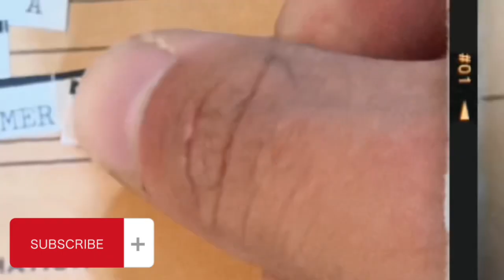They Both Fell Over A Cliff…Only 1 Survived.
TIKTOK (2.8 million followers):
makingatruecrimerer

truecrimerer

makingatruecrimerer

This is the case of Alexander Stevens and Megan Shaffer.